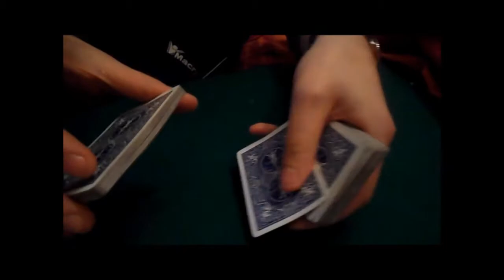Posizione esatta - card magic